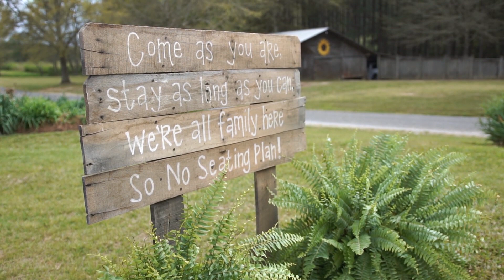Aaron + Lindsey Wedding Day Highlight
A highlight film of Aaron and Lindsey’s special day!
Shot on Sony A6500 w/ Sigma 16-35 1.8